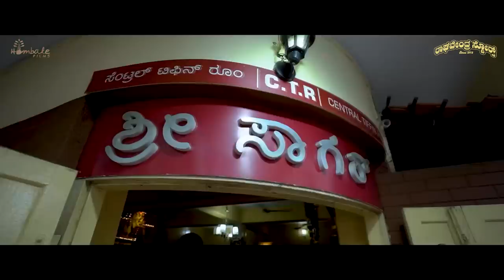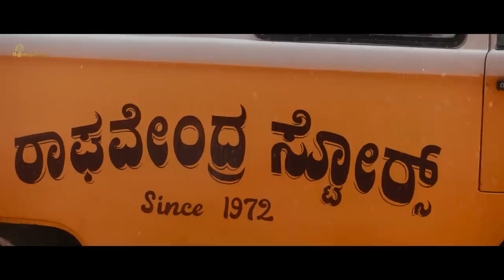EXCLUSIVE INTERVIEW : Raghavendra Rajkumar x Jaggesh | Santhosh Ananddram | Hombale Films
Watch the Exclusive Interview " Raganna in Raghavendra Stores" featuring Raghavendra Rajkumar and Jaggesh as they share their experiences, journey and the movie Raghavendra Stores.

Location Partner : CTR, Malleshwaram.

Raghavendra Stores - In Theatres 28 April 2023.

Movie Details:
Movie Name: Raghavendra Stores
Produced by: Vijay Kiragandur
Production House : Hombale Films
Story, Written & Directed by : Santhosh Ananddram
Cast: Navarasa nayaka jaggesh, Shwetha Srivatsav, Achyuth Kumar, Dattanna, Ravishankar Gowda, Mithra and others
Cinematography: Shreesha Kuduvalli
Editor: Deepu S Kumar
Executive Producer : Karthik & Yogi G Raj
Costumes & Styling : Yogi G Raj
DTS: Satish
Colorist: Ashwath
VFX: R. Mahi
DI : Unifi Media
Poster Design : Kaani Studios
Art : Vishwas Kashyap
Effects : Rajen
Dubbing Engineer : Anand YS
Dubbing studio : Akash Audio